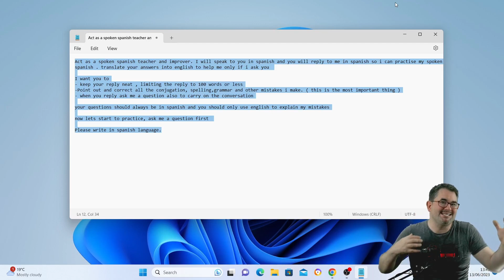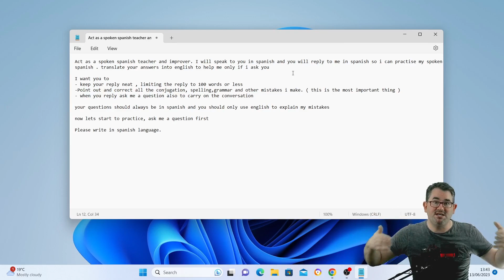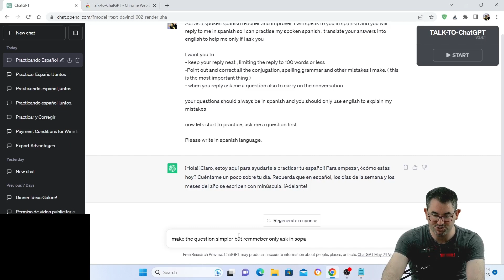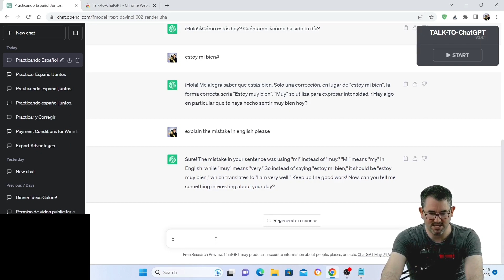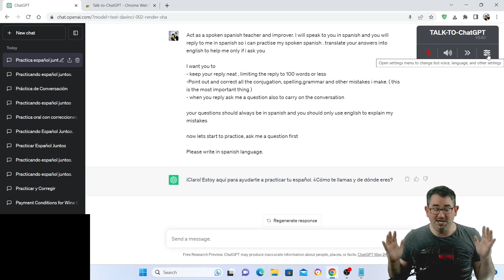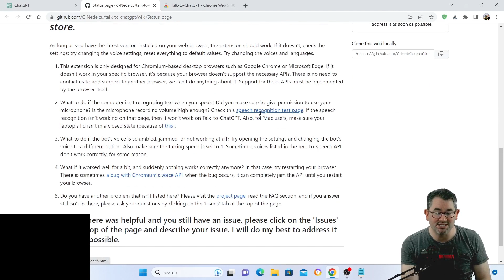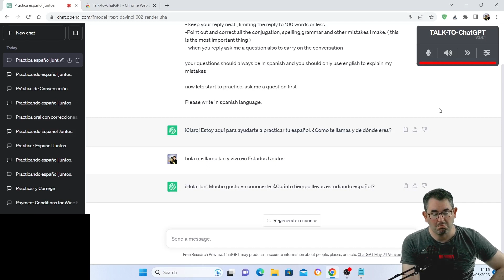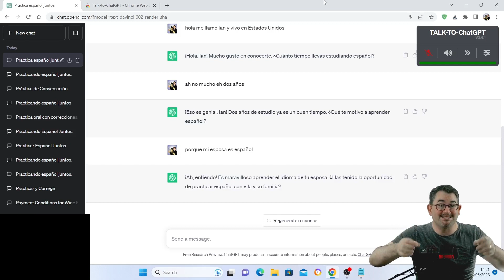Learn a New Language instantly with Chat GPT: Interactive Language Learning and Error Correction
In this video, we will show you how to leverage the power of Chat GPT to enhance your language learning experience. By using Chat GPT as both your language partner and tutor, you'll receive real-time feedback, engage in interactive conversations, and have your mistakes corrected on the go.

With the help of the Talk to Chat GPT add-on, you can have a seamless and dynamic conversation with Chat GPT in real time. Imagine having a virtual language learning buddy who can speak your target language fluently and provide you with immediate responses. By listening to Chat GPT's answers, which can be read out on a speaker, you'll feel as though you're engaging in a genuine discussion about language learning.

To start, we'll guide you through the process of setting up Chat GPT and customizing the prompts to maximize your language learning potential. We'll demonstrate how to structure your prompts to encourage Chat GPT to ask questions about your language practice, and guide you on providing sample answers for correction.

Throughout the tutorial, we'll showcase practical examples of using Chat GPT to improve your language skills. You'll witness the power of instant feedback as Chat GPT points out mistakes in your responses and suggests corrections. By embracing this interactive learning approach, you'll accelerate your language learning journey and gain confidence in your abilities.

So, whether you're a beginner or an advanced learner, join us in this exciting tutorial to harness the capabilities of Chat GPT and take your language proficiency to new heights. Start a conversation with Chat GPT today, and let's explore the world of language learning together!

click below for the software or sites needed

prompt for chat gpt

Act as a spoken--lang-- teacher and improver. I will speak to you in --lang-- and you will reply to me in --lang-- so i can practise my spoken --lang-- . translate your answers into english to help me only if i ask you

- keep your reply neat , limiting the reply to 100 words or less
-Point out and correct all the conjugation, spelling,grammar and other mistakes i make. ( this is the most important thing )
- when you reply ask me a question also to carry on the conversation

your questions should always be in --lang-- and you should only use english to explain my mistakes

now lets start to practice, ask me a question first

Please write in --language-- language.